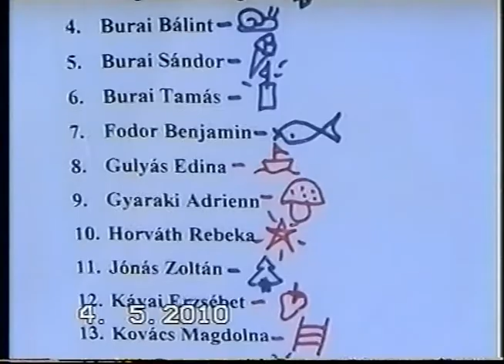Az óvoda Margaréta csoportja 2010.